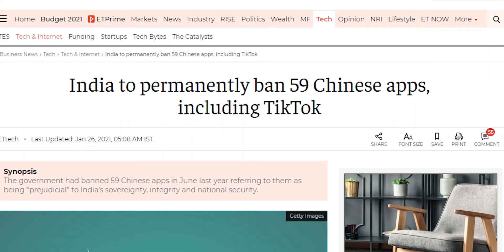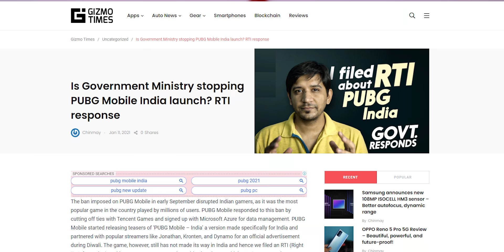PUBG Mobile India Permanent Ban??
There are reports which suggest that PUBG Mobile India might be banned in India permanently. So is it true or not? What is the real cause of PUBG Mobile? In this video, let;'s have a look at the current situation of PUBG Mobile India.